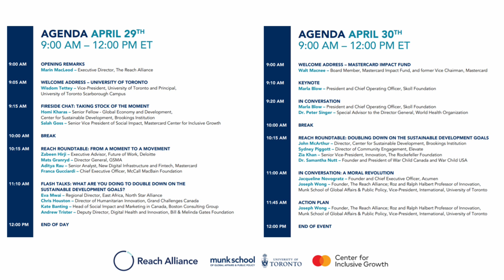2021 Reach Symposium: Opening Remarks by Marin MacLeod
Marin MacLeod, Executive Director of the Reach Alliance, gives the opening address to the 2021 Reach Symposium on Doubling Down on the Sustainable Development Goals: What's it Going to Take?"